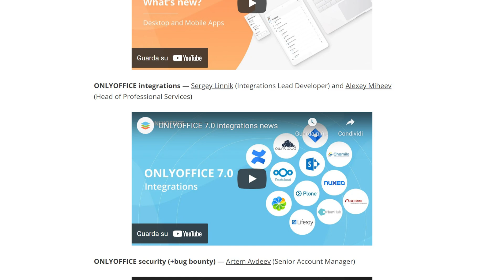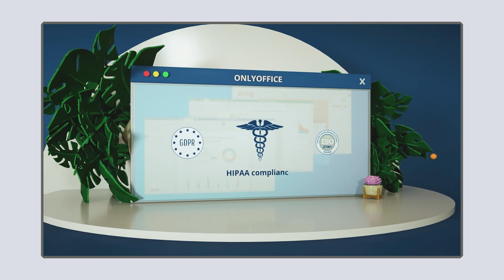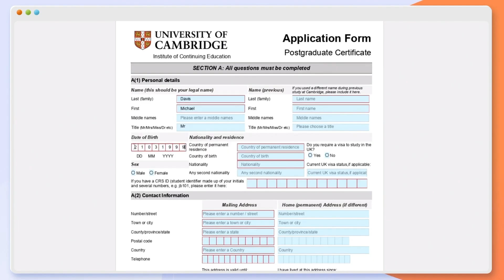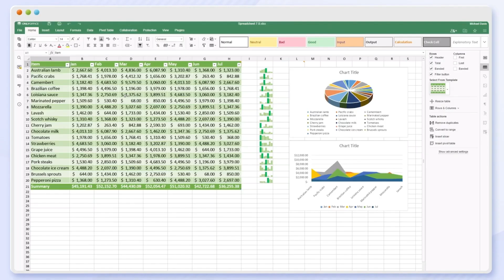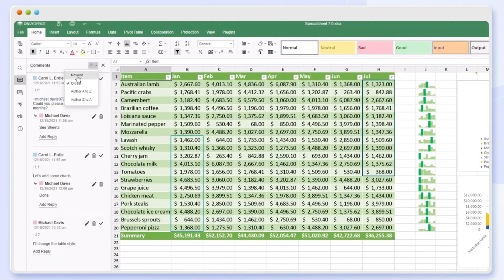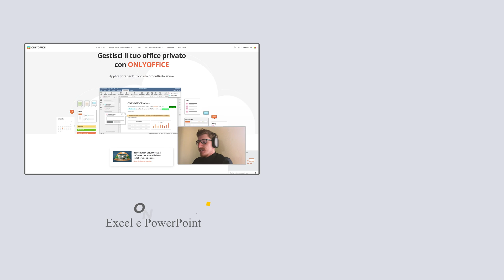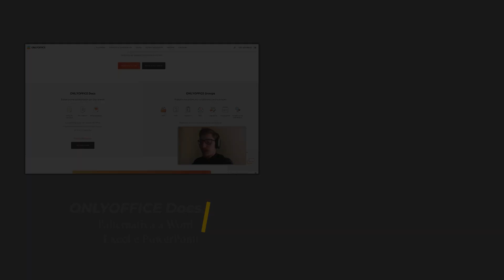ONLYOFFICE versione 7, le principali funzionalità introdotte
*COMPENDIO*
In una pubblicazione precedente ho presentato la suite di ONLYOFFICE Docs e pochi giorni fa è stata annunciata la versione 7, perciò in questo video descrivo le principali funzionalità del nuovo aggiornamento.

*CRONOLOGIA*
00:00 La nuova versione
00:46 Che cosa è ONLYOFFICE
02:09 Creazione di moduli compilabili online
03:00 Protezione con password e supporto tabelle query
03:18 Correzione collegamenti ipertestuali e nuove transizioni e animazioni
03:51 Cronologia versioni nei fogli di calcolo
04:18 Ordine nei commenti
04:40 Modalità scura
04:58 Scorciatoie da tastiera
05:26 Nuove opzioni di ridimensionamento
05:43 Conclusione

*DATI VIDEO*
• Programma di montaggio: Adobe Premiere Pro 2022
• Dispositivo di registrazione video: Panasonic HC-X1500
• Dispositivo di registrazione audio: Rode VideoMic NTG